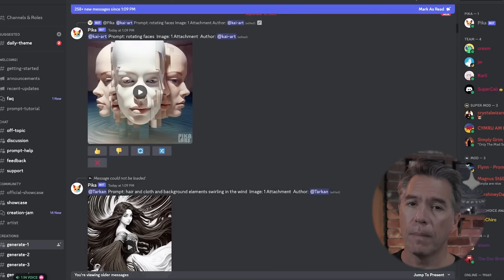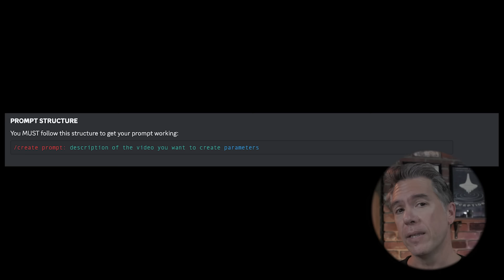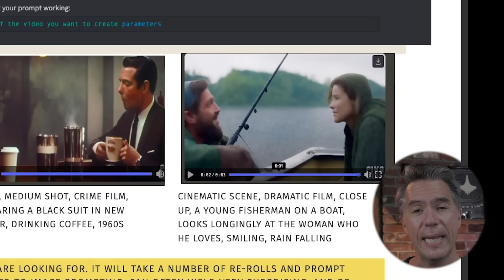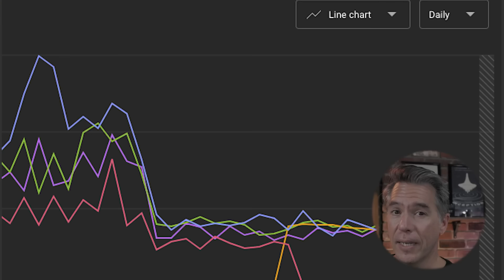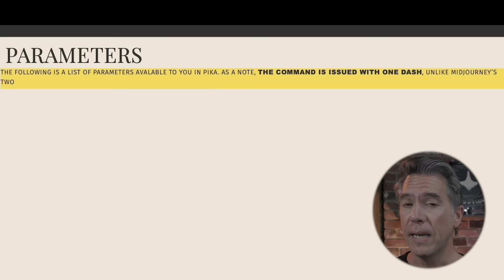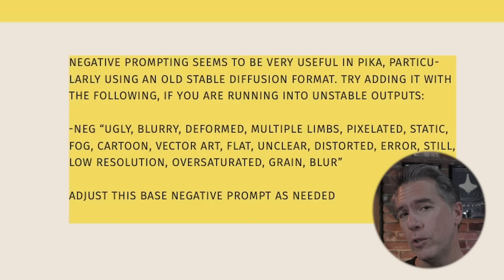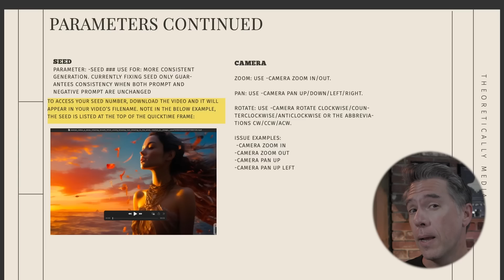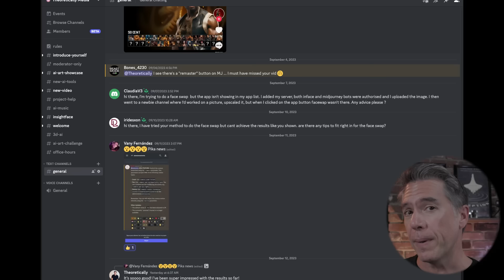Cinematic AI Video: Mastering Pika Labs (Beginner to Advanced)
Today we're taking a massive deep dive into Pika Labs, the free AI Video Generator that has been producing amazing results.

In this video, I'll be going over everything from how to get started with Pika, to some proper prompt techniques. I'm covering both the text prompting, and image prompting side of things, plus we'll go over every command available to you in Pika.

Rounding out, I have some advice for you from some Pika Power Users that you're not going to want to miss!

I cover a large range of topics here on the Creative AI space, Technology, Tutorials, and Reviews!

Your comments mean a LOT to me, and I read and try to respond to every one of them, so please do drop any thoughts, suggestions, questions, or topic requests!

00:00 - Pika Labs is a free AI video generator that allows you to use text or image prompts to create short videos.
00:31 - Join Pika's Discord server to access generation rooms and start prompting using the Pika bot or text boxes.
01:51 - Structuring text prompts with elements like style, scene, action, and atmospheric keywords can yield better results in Pika.
05:15  -Text prompts in Pika can still produce interesting results, especially for nature-related scenes.
05:47 - Full List of Shots that work in Pika
06:25 - Image prompts allow you to upload images for contextual clues and inspiration in Pika.
08:17 -  Commands like FPS, motion, guidance scale, and negative prompts can fine-tune Pika's output.
12:09 -  The "dash camera" command gives you control over camera movements in Pika, enhancing video output.
13:05 -  Community Work and  Advice from Pika users includes tips on prompt quality, motion controls, prompt length, and negative prompting.